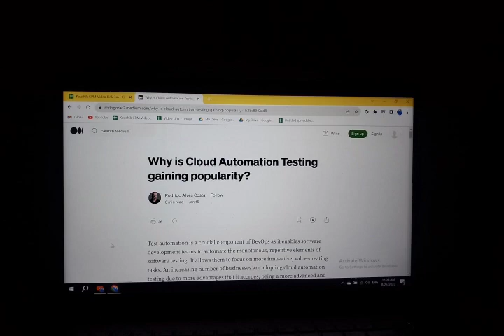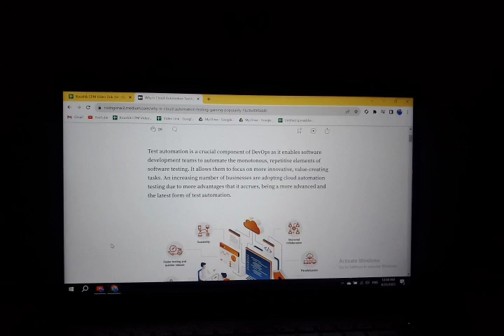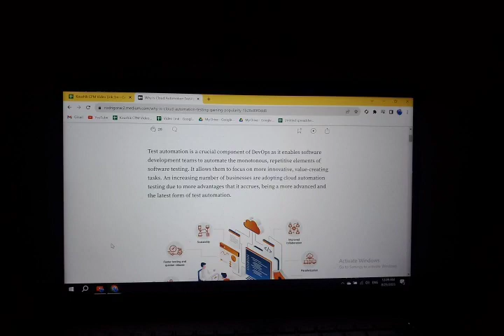Why is Cloud Automation Testing gaining popularty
Hi viewers Today we will discuss about Why is Cloud Automation Testing gaining popularty